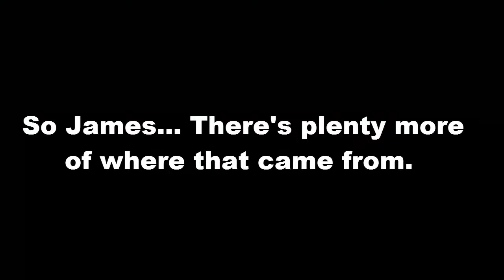His obviously '2BUSY'....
Is this a teaser of what can come on the future?

Well James, i'm just gonna put it out there. you brought this upon yourself, i am PROUD to give you 'James ... Exposed!' Now don't worry guys i'm terribly sorry about not uploading and this and that.

But i will make it up to you by uploading at least 2 video by the end of Friday! I you guys have enjoyed this video then give me a thumbs up just below this video, and if your new to this channel and want to see more please Subscribe to my channel!

And of course this video was a joke, just friendly banter make sure you catch the latest with his SICK channel - hardly delete's half of his videos after 18 hours... That's for a later date, Lol!